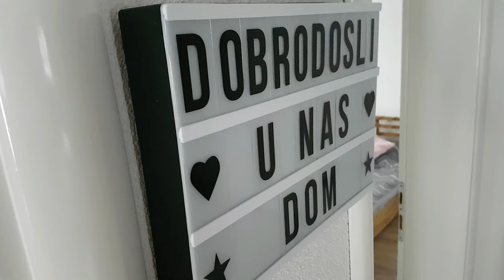Cozy Winter Day | Potatoes from the oven | Country Life in Bosnia and Herzegovina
In this video, I cook an indispensable meal here at our place when the winter snowy days come.
As the days get shorter and the weather gets colder, we begin to enjoy the peace and quiet of winter more.
Slow living can be a powerful tool for restoring balance and harmony to your life. By embracing silence, you can gain insight and clarity into your thoughts and emotions.

✔️Dostupan Bos/Hrv/Srp prijevod!